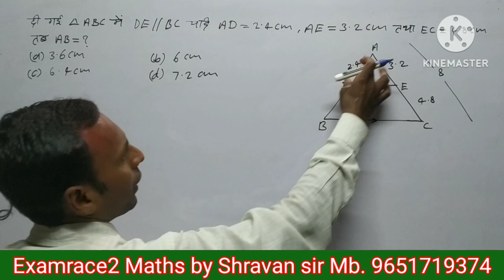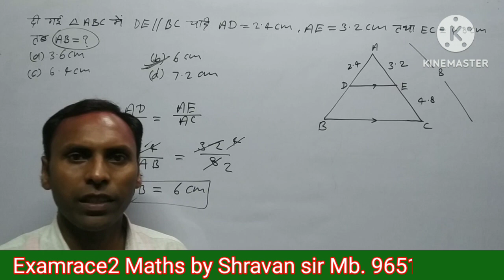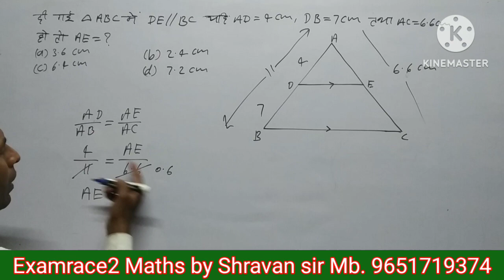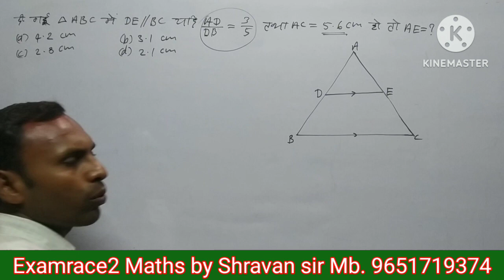Triangle @Examrace2//Triangle (त्रिभुज) Short Tricks//Maths Basic to Advance...🔥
In this video we discuss about Triangle short tricks so that you can get more marks in your exam. It helps all competitive exams and school exam by this video you can learn how to write correct English .

Your quarries:
what is maths
how to solve maths in tricks
short tricks
Types of short tricks
maths short tricks
tricks
tricks in math
mathematics tricks
tricks in Hindi
Triangle
Line and angle
थेल्स प्रमेय

tricks
line and angle
# short tricks
Shravan with English
examrace 2
Shravan vlogs